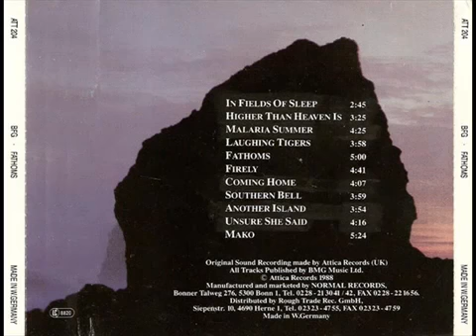B F G Malaria Summer 1988